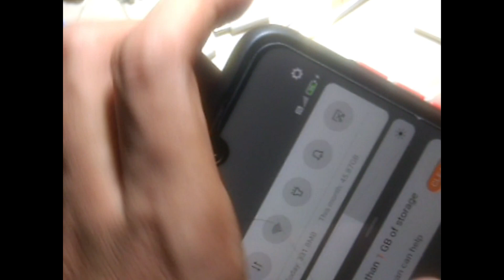Type C Charging Socket Convert To Micro USB Socket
Normal Charging Socket {SAMSUNG} Type USB Charger
To Charging Type  C Sport  Phone Charging 100% Success
My CHannel DS ELETRONICS REATOR..
Licks Comment & Shear Please.